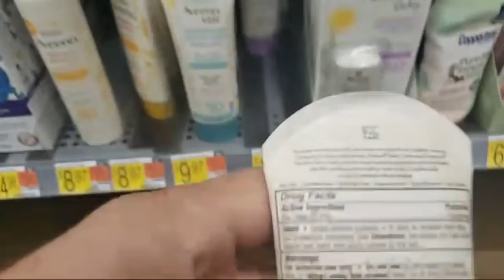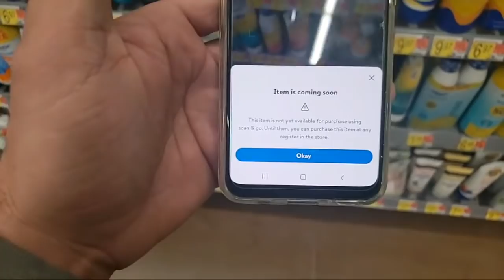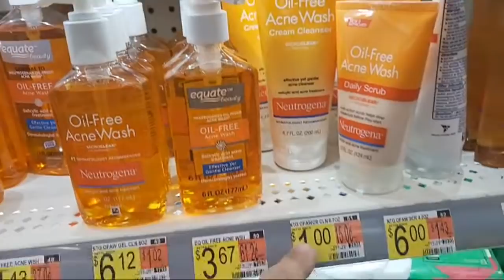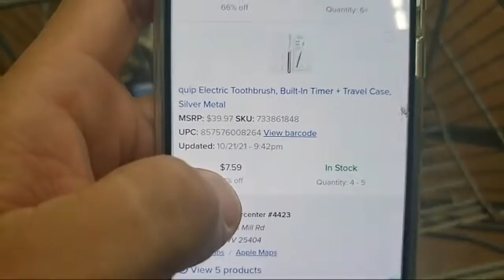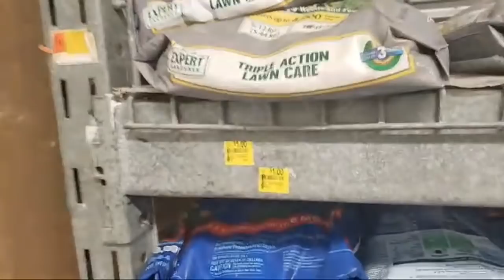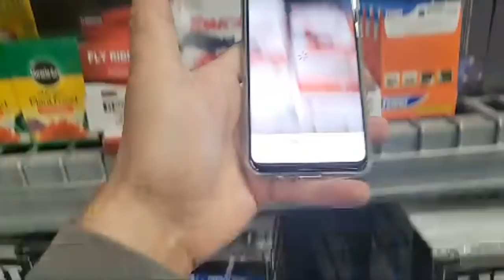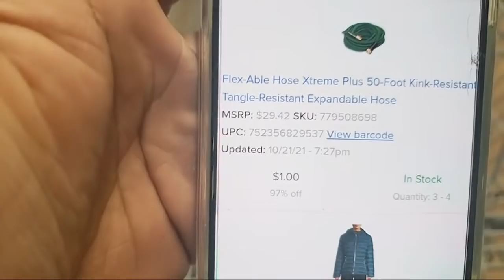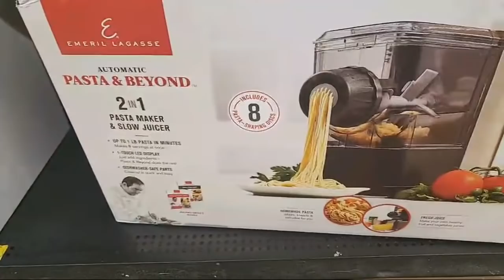The Dollar Tree Ain't Got Nothing On This Store..